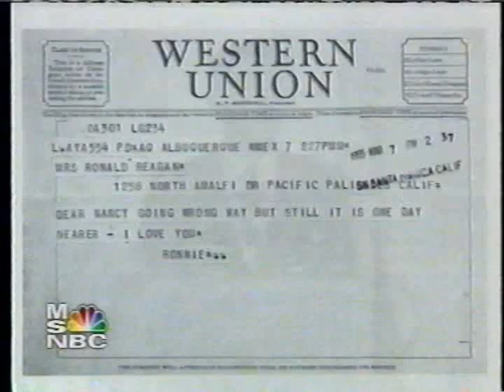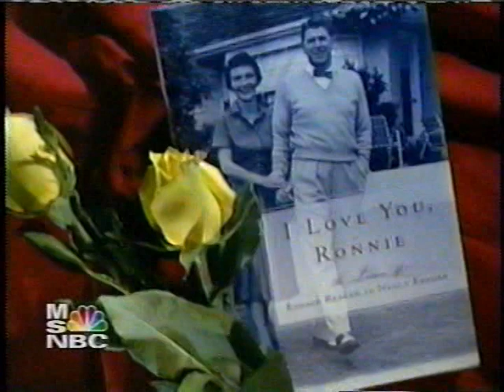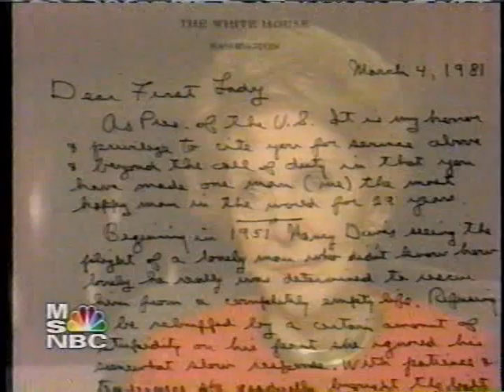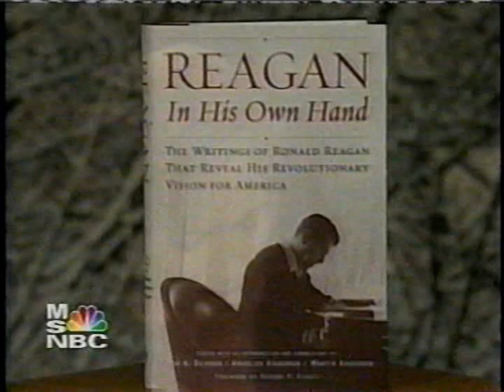Love Story: The Reagan Letters